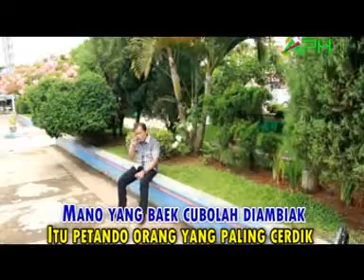LAGU JAMBI - Lukman Sa'i - SAPU RANTAU ♪♪ Official Music Video - APH ♪♪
♪ LAGU DAERAH JAMBI  ♪
Official Music Video - APH

Akun Youtube Resmi  ANIMA PRODUCTION HOUSE [ APH ]